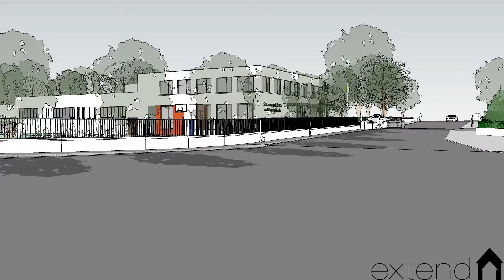St. Laurence’s BNP - Design Sept 2019 - extend.ie